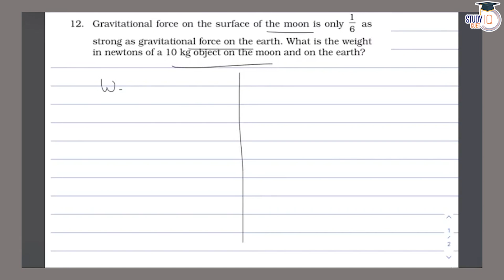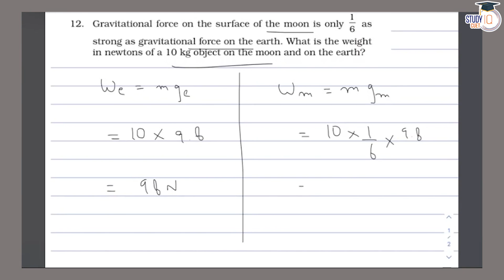NCERT Solutions Class 9 Science Chapter 10 Question No. 12 | Gravitation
*Question* - 12. Gravitational force on the surface of the moon is only 1/6 as strong as gravitational force on the earth. What is the weight in newton’s of a 10 kg object on the moon and on the earth?